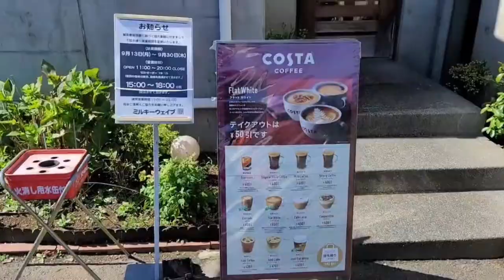絶対に行きたくなる洋食屋さん！！【ミルキーウェイブ】紹介♪【埼玉県川越市】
今回の動画は久しぶりの名店紹介です♪
埼玉県川越市にある隠れ家的な洋食屋さん「ミルキーウェイブ」さんのご紹介です！
だいじゅの会社のお客様で、この動画を見たら絶対に食べたくなります！！(笑)
最後までご視聴いただいて、ぜひ川越にお越しの際はご利用くださいませm(__)m
（今回は開店前にお邪魔して撮影させていただきました♪）